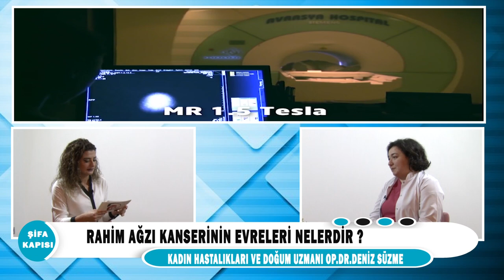Rahim ağzı kanser evreleri nelerdir '?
Kadın Hastalıkları ve Doğum Uzmanı Op. Dr. Deniz Süzme '' Rahim ağzı kanser evreleri nelerdir''? hakkında detaylı bilgi veriyor.